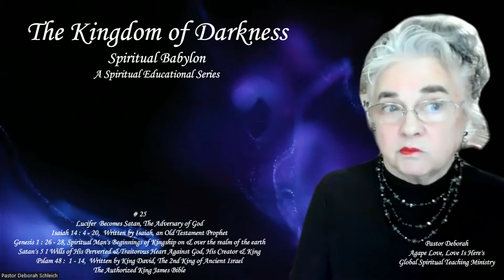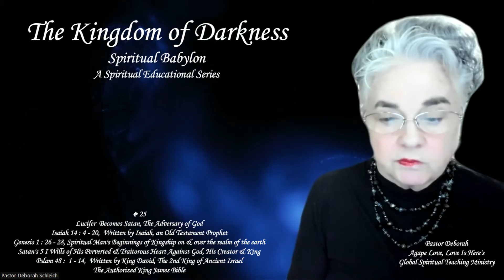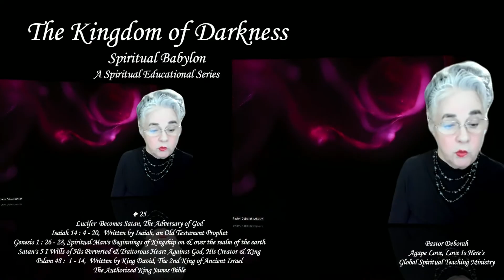The Kingdom of Darkness # 25, Spiritual Babylon, Satan's Fall from Glory & Becoming an Adversary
Welcome to another wonderful Episode of The Kingdom of Darkness, Spiritual Babylon, # 25,  Satan's Fall from Glory & becoming an Adversary of God.

References
1.  Zoom Pro
2.  Pixabay.org. , motion videos
3.  The Authorized King James Bible
4.  Strong's Concordance
5.  Webster's Dictionary
6. The Bohemian Grove
7.  Skulls & Bones
8.  The Bilderberger Group

Scriptures
1.  Isaiah 14 : 4 - 20,  Written by Isaiah, an Old Testament Prophet of The Bible
2.  Psalm 48 : 2,  Written by King David, The 2nd King of Ancient Israel
3.  Hebrews 4 : 12,  A Spiritual Circumcision of the Spirit from It's Soul

Movies
1.  Out of a Limb, with Shirley McClain
2.  Psych Roamers
3.  Manchurian Candidate

Stories
1.  The School of Light, The Kingdom of Agape Love, Volume # 1 and # 2

All videos are placed on the global web site of Agape Love, Love Is Here at

Also each Video's audio is freely Podcasted out to a free Podcast Show which all are accessible on the front page of the web site on the left hand side of the page.

You can also continue to follow Agape Love, Love Is Here and Pastor Deborah on the other YouTube Network Channels of

1.  For Children of All Ages
2.  The Light of Love
3.  YouTube Shorts

And you can also follow Agape Love, Love Is Here at Twitter and LinkedIn.